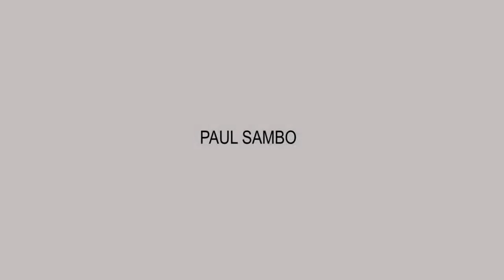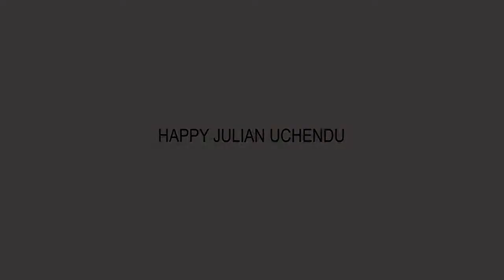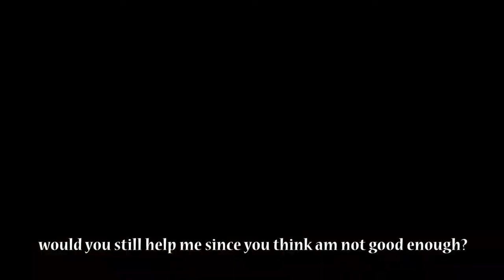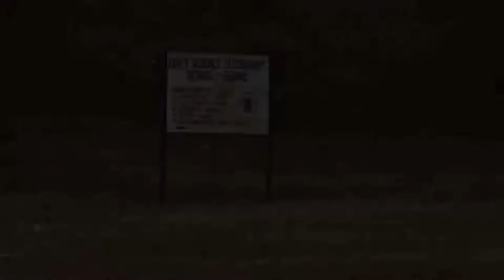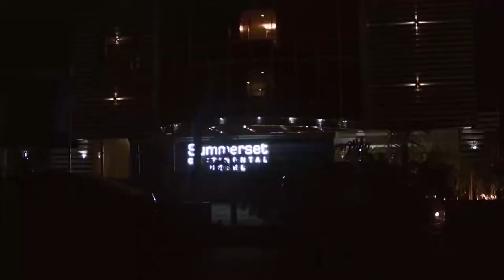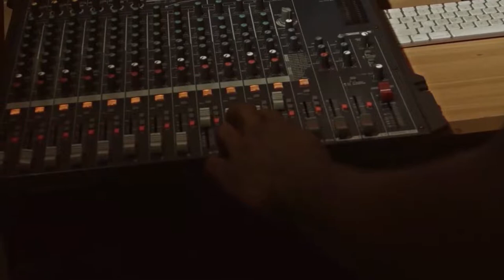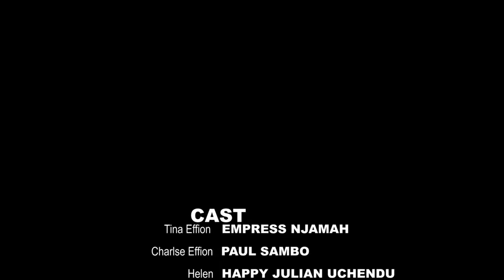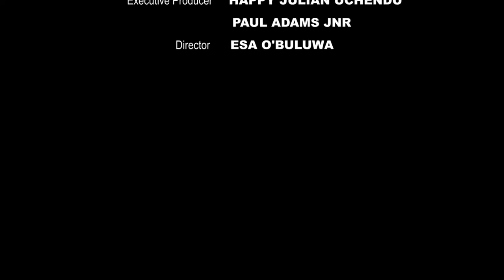Why 🙉 Mothers Force Their Daughters Empress Njamah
When Mothers Force Their Daughters Into Something Else This Is What Happens